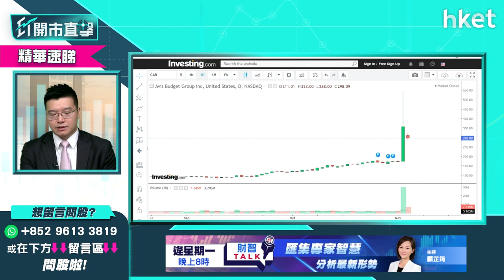【ET開市直擊】（精華）汽車租賃公司安飛士Avis（CAR.US）成沽空戰主角 有貨者先沽為妙？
美國汽車租賃公司安飛士（Avis Budget Group） （CAR.US）成為空戰主角，股價波幅令投資者傻眼。在汽車股當炒的氣氛之下，持有CAR的投資者應否先行沽貨？LW A.M.基金經理/合夥人黃耀宗（Andy）為你分析，立即點擊收看／收聽。

Time code

00:00 -  重溫Andy對美股Tesla前景分析
01:08 - 市場焦點速覽　聯儲局落實減買債規模
02:31 - 美股市況速覽　三大指數創新高
03:14 - Tesla股價再破頂
03:46 - 亞太區股市早段靠穩
04:27 - 儲局議息聲明焦點速報
05:40 - 儲局議息聲明的啟示
07:23 - 儲局議息聲明出爐後　市場Risk-on情緒湧現
10:11 - 美股走勢續看好　加倉有何選擇
14:55 - 新能源股選擇：Enphase Energy（ENPH）、Bloom Energy （BE）
17:21 - 港股市況＋焦點股表現速覽
20:17 - ET個股推介：中芯國際（00981）
21:25 - 港股後市分析
20:16 - 觀眾問股：700 係咪可以徹底放棄？如果 700/HON 2 揀 1 放棄邊隻比較適合？兩隻有貨
28:53 - 觀眾問股：Tesla欲加注應哪個價位可吼
40:04 - 觀眾問股：LUCID前景點睇，而家買會唔會高追？Rivian 可不可以入？
46:41 - 觀眾問股：中遠海發（02866）1.7元買有機會返家鄉嗎
47:57 - 觀眾問股：想跟進TSMC, $121 買入. 仲揸唔揸，前景點睇
51:09 - 觀眾問股：美股何時先調整見 30000？如果要在 HON/AAPL/TSLA/NVDA/GOOG 5 揀 1 邊隻防守力最好
53:40 - 觀眾問股：放水升 收水又升 到底美股點先跌？
54:45 - 觀眾問股：信唔信facebook meta universe 故事, 定還是朱伯已諗唔到點發展, 作個故事呃市場?
57:28 - 觀眾問股：MSFT, APPL and GOOGL, 有少貨，現價好唔再買做dollar averaging cost儲貨。美市一路話跌都唔跌都唔知買定賣.
01:00:32 - 觀眾問股：想問下富途證券係咪見咗底啦？
01:02:01 - 觀眾問股：car 185 有4股，請問食糊定繼續渣？
01:03:45 - 港股早段市況速報
01:05:34 - 財經日誌提提你